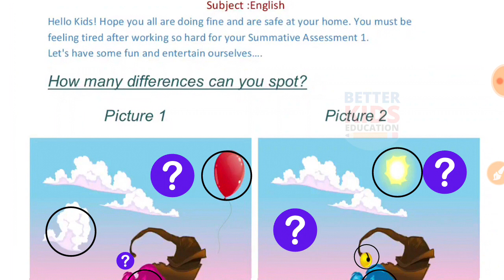NDMC Class 3 English Activity Worksheet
NDMC Class 3 English Activity Worksheet || Class 3 English Activity Worksheet
Activity Worksheet Class 3 अंग्रेज़ी कार्यपत्रक NDMC English worksheet उत्तर सहित
NDMC Class 3 English Activity Worksheet With solution
Activity Worksheet Class 3 NDMC English अंग्रेज़ी कार्यपत्रक English Grammar worksheet with solution karypatrak
Hi, in this video we gonna tell about NDMC Class 3 अंग्रेज़ी कार्यपत्रक English Grammar Activity Worksheet in simple way so that you can understand NDMC Class 3 अंग्रेज़ी कार्यपत्रक English Grammar easily.
We solve all the question of NDMC Class 3 अंग्रेज़ी कार्यपत्रक English Grammar Activity Worksheet with explanation
Activity Worksheet class 3 english